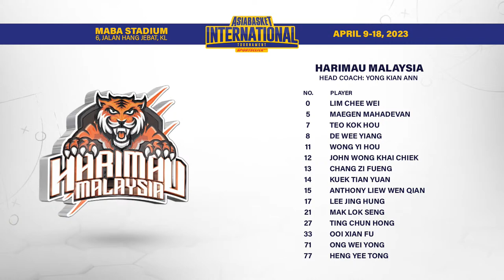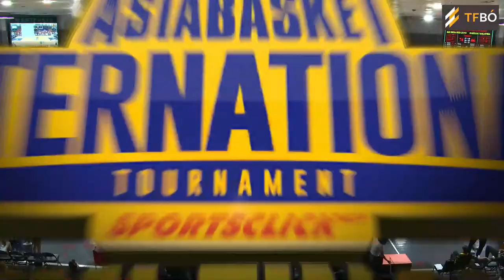San Beda Red Lions - Machateam vs Harimau Malaysia | Sportsclick AsiaBasket International Tournament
🇵🇭 Jacob “Cool Cub” Cortez & the San Beda Red Lions - Machateam will take on Ting Chun Hong & the 🇲🇾 Malaysian NT, Harimau Malaysia in the April 16, 5:00 PM (Sunday) game of our semi-final double-header!

Can San Beda move on to the championship round of the Sportsclick AsiaBasket International Tournament? or will Harimau Malaysia protect homecourt?

Tune in to our livestream and find out!

Follow Filbasket (AsiaBasket) on Social Media!